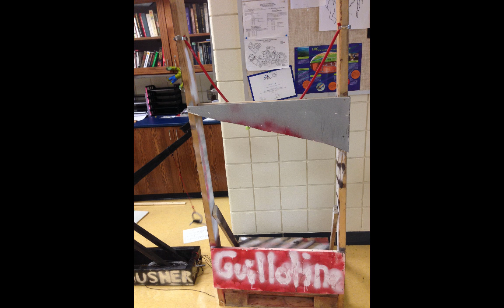Mars Probe Project Stage 4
GPS Mars Probe Class Project